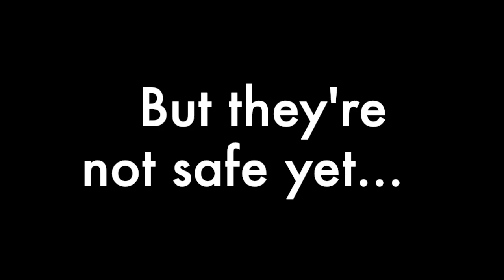Stop! Monsters!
Stop! Monsters! by Mark Janssen, a Lemniscaat picture book